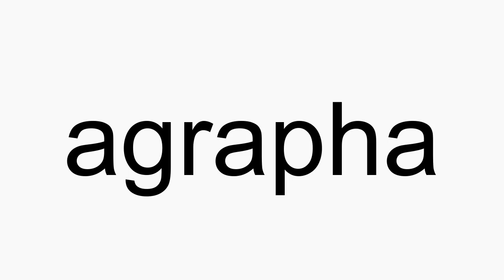How to pronounce agrapha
agrapha American English pronunciation. How to pronounce agrapha correctly. How to say agrapha in proper American English.